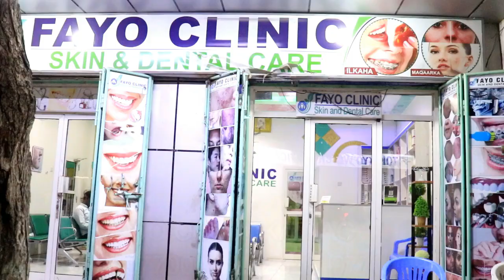DEG DEG CATOOSH YARE OO VISSA HELAY FARXADDA ADDUUNKA 0610424533